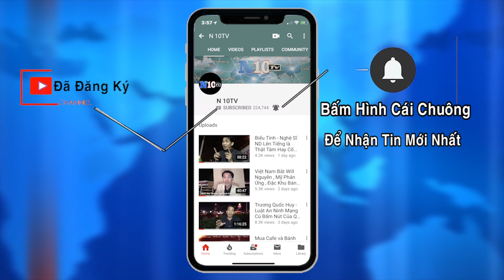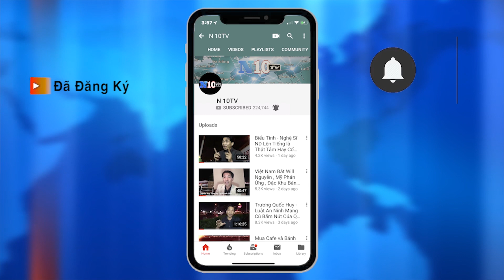18/7/2020 :Phương án giảm quân Mỹ ở Hàn Quốc, đã được trình lên Toà Bạch Óc .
18/7/2020 :Phương án giảm quân Mỹ ở Hàn Quốc, đã được trình lên Toà Bạch Óc .